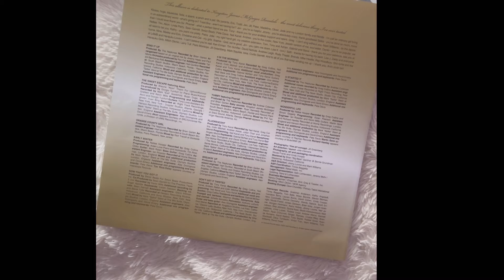Gwen Stefani - The Sweet Escape Vinyl Unboxing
Unboxing urban outfitters vinyl for Gwen stefani the sweet escape